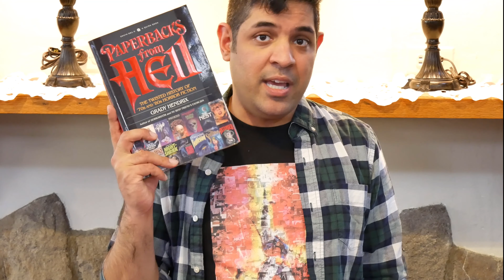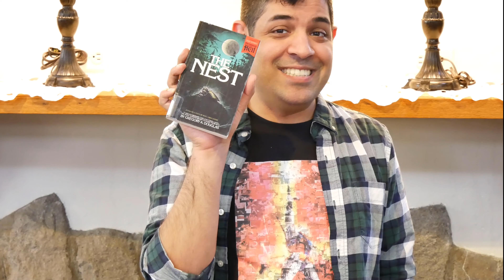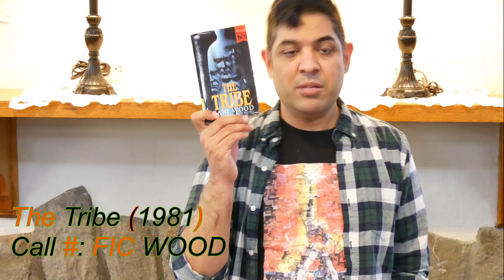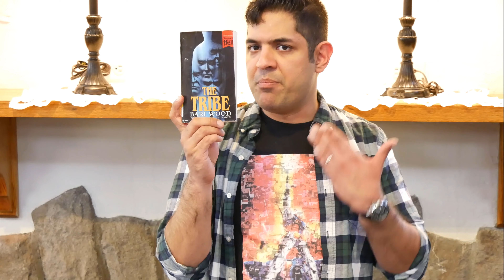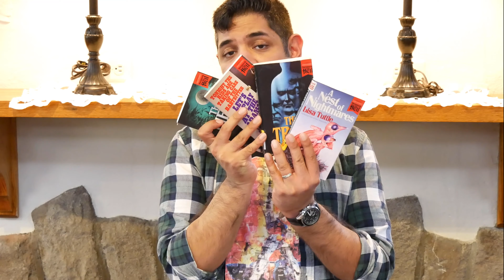Spooky Reads 2! Bride of Spooky Reads!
Camerawork by Dylan Moylan. Camera and sound equipment made possible by the Ridgefield Park Friends of the Library. Support the Friends!

Here are some more Halloween-themed reads from the Adult Department! Remember those weird paperback books you'd find in spinner racks? Your library does! And so do horror legends Grady Hendrix and Will Erickson!